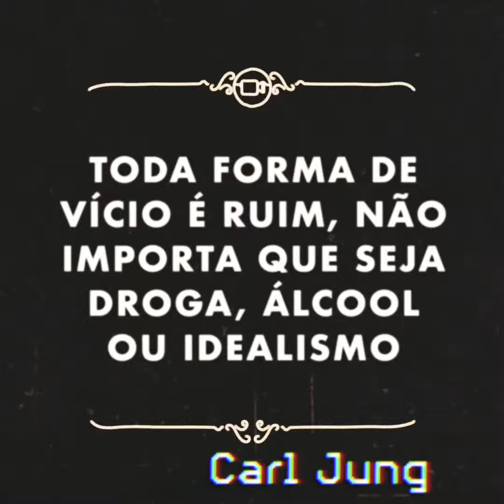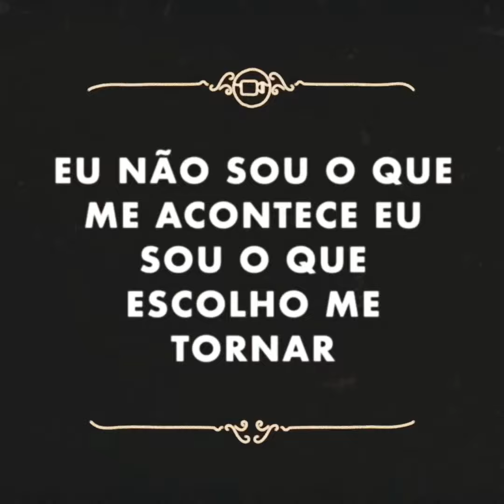Série Parafraseando - Ep. Carl Jung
A história de uma
vida começa num dado lugar, num ponto qualquer de que se
guardou a lembrança e já, então, tudo era extremamente
complicado. O que se tornará essa vida, ninguém sabe. Por isso
a história é sem começo e o fim é apenas aproximadamente
indicado.